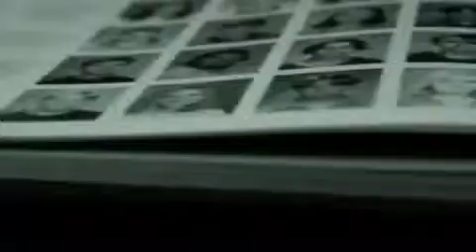Bloodlined Calligraphy - Last Goodbye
Metalcore